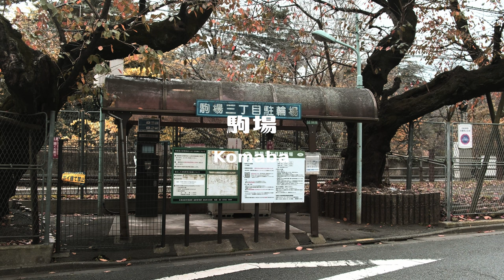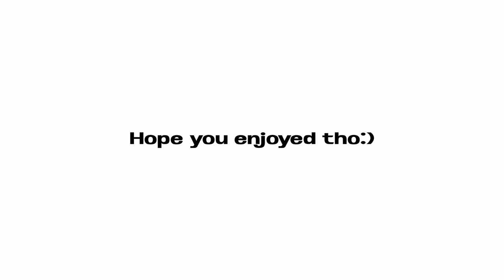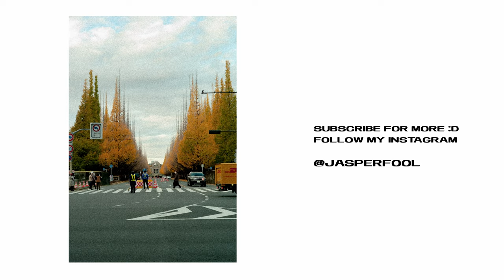Tokyo with X-T5 and Leica M8.2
Back in Tokyo. It's been 5 years.
Super jetlagged but too hyped to take time off so I decided to go out and explore shibuya shimokitazawa komaba roppongi with my fujifilmxt5